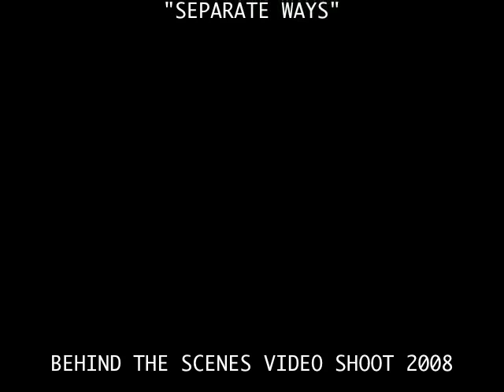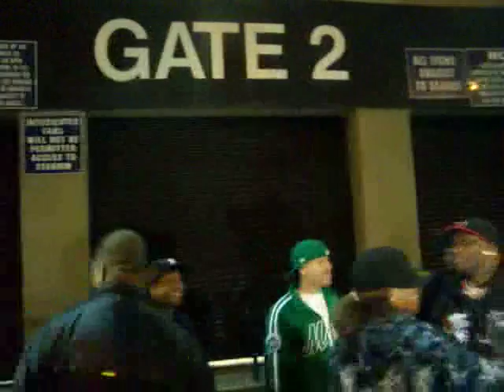Dysfunkshunal..The Making of the Separate Ways video pt 1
shot on location up in the Bronx: Yankee Stadium.. The last farewell to the old stadium. The familee decides to make the farewell a place for the their reunion...Separate Ways feat Five Feet of Black Moon  is the new single...to set off the return of one hip-hops most underated groups...